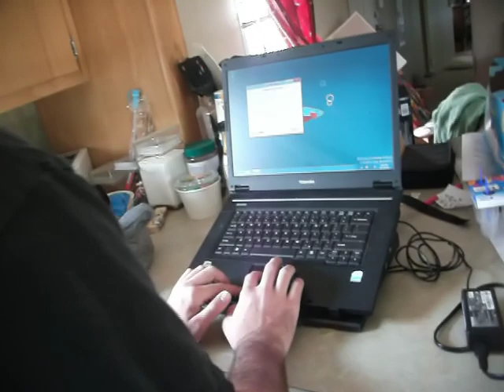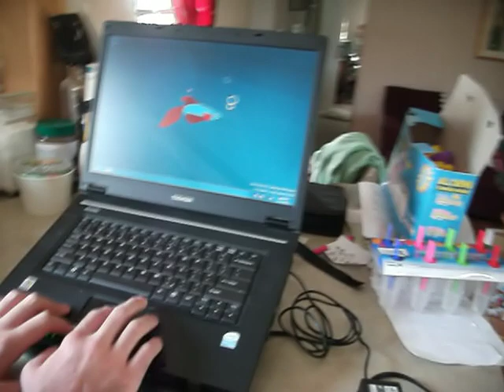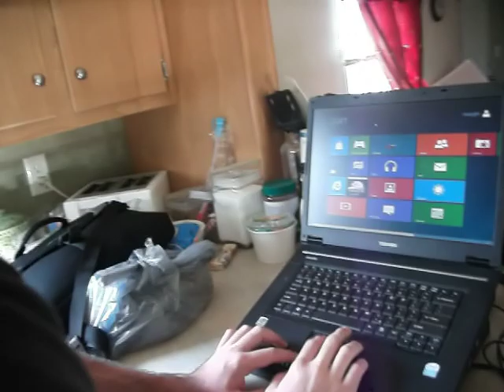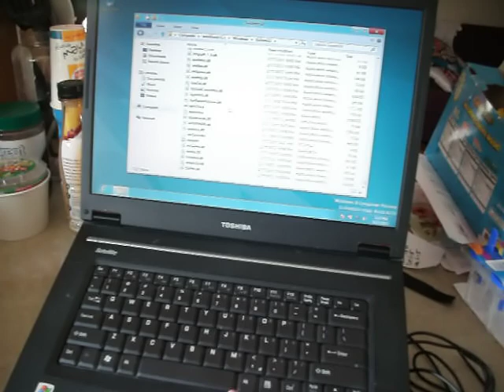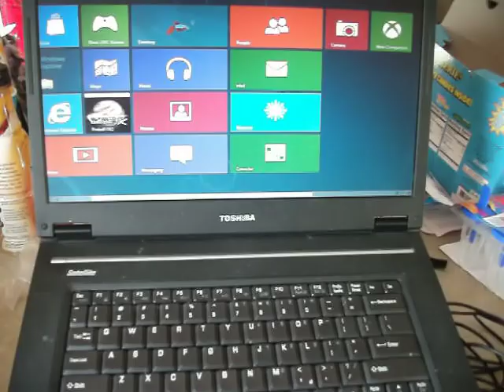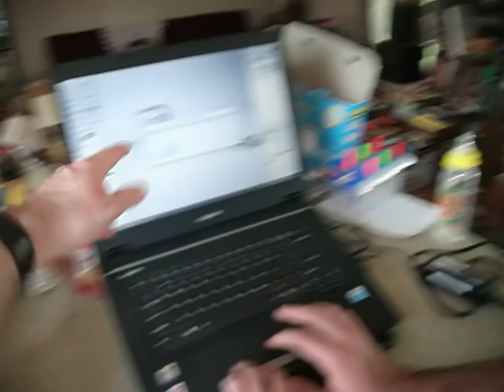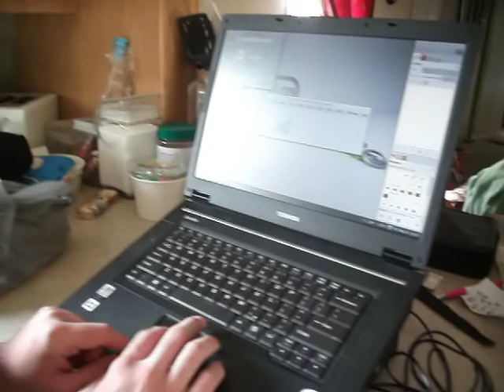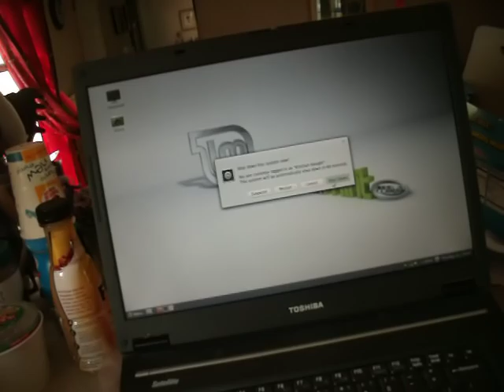Linux Mint 13 versus Windows 8 (consumer preview) - part 2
Now that Windows 8 is on the market I wanted to show this demonstration of how much easier Linux Mint with the Cinnamon interface is than the new Windows 8 using the Metro interface.  This video is dated from May 31st 2012.